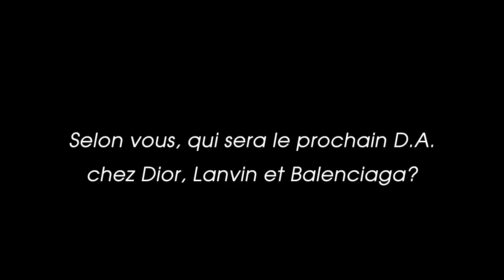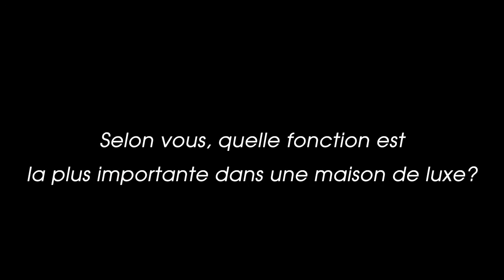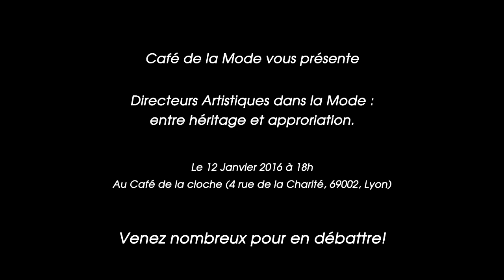CAFÉ DE LA MODE - Directeurs.trices artistiques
Initiée en 2010 par le départ de Jean Paul Gaultier d'Hermès, la valse de directeurs artistiques est aujourd'hui plus qu'un phénomène d'actualité, c'est un véritable fléau. Certain.es en sortent gagnant.es, et d'autres perdant.es. Le cycle de la mode s'appliquerait-il également à ceux qui la font ?

Assurément, ce phénomène ne laisse personne indifférent.e, nombreuses sont les personnes à se questionner sur l'avenir de la mode. Quelques étudiant.es du Master 2 "Mode et Création" de l'Université de la Mode, nous donnent leurs avis sur la question.

Vos avis nous intéressent également, nous vous encourageons à donner votre avis en commentaire. Pour continuer ce débat, rendez-vous mardi 12 décembre 2016 pour le café de la mode (4 rue de la charité, 69002 Lyon).